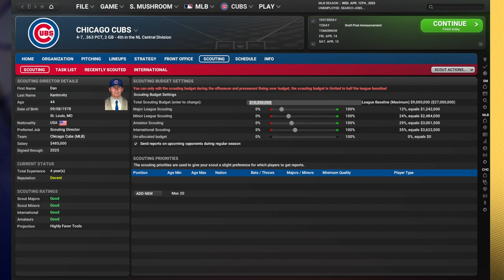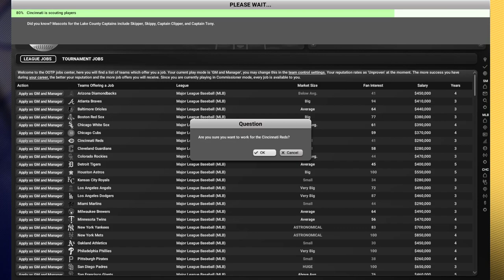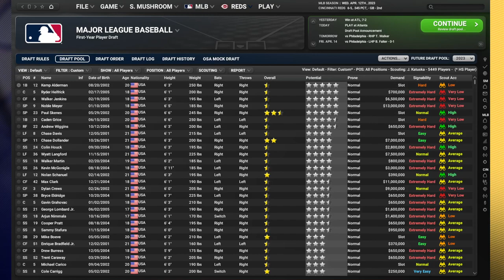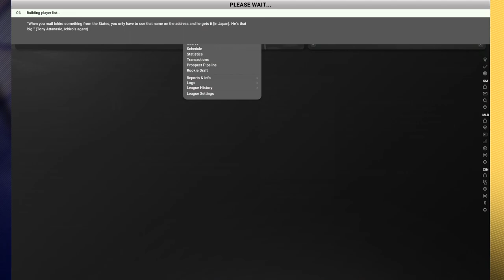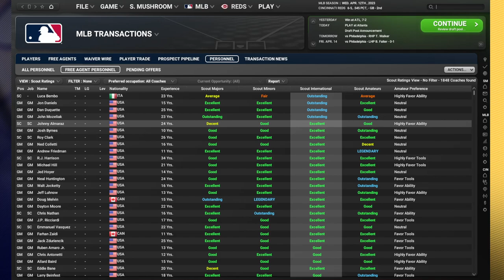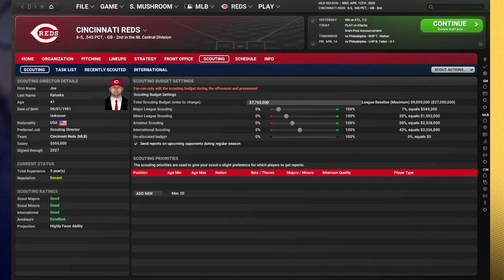How Scouting Works, and My Scouting Recommendations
Scouting in OOTP is the basis of everything you do. If you can't evaluate players accurately, nothing else matters. This video explains how scouting functions in OOTP, goes over the different types of scouts, and covers my recommendation to be successful.